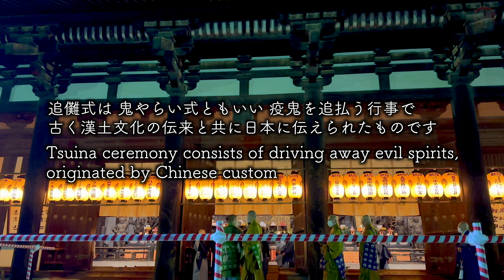奈良の節分行事 大神神社 節分祭、興福寺 追儺式 福餅・福豆 ・福鈴 鬼は外 福は内！Setsubun festival in Nara on 3rd February 奈良観光 奈良公園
大神神社（奈良県桜井市）節分祭　福寿豆撒き式
大神神社は三輪明神ともいわれ、日本で最古の神社とされています。
本殿はなく、ご神体は三輪山そのものです。
節分祭は、年男・年女・福男・福女が参列し、開運招福・除災厄除を祈る祭典が執り行われます。2023年は福餅・福豆は撒かれず、配布のみとなりました。

福餅・福豆の中には景品の当たる「特賞」、「一等賞」、「二等賞」などの福引番号が書かれた紙が入っているようです。残念ながら私は何も当たりませんでした・・

節分祭や豆撒きの詳細はホームページでご確認ください。

拝観料：無料（節分祭も無料）

興福寺の追儺式

法相宗の大本山である興福寺。その前身である「山階寺(やましなでら)」（京都市山科区）は、天智８年(669)に藤原鎌足が重い病気を患った際に、夫人である鏡女王が夫の回復を祈願して、釈迦三尊や四天王などの諸仏を安置するために造営したものと伝えられています。

壬申の乱(672)の後、飛鳥に都が戻った際に、山階寺も移され、その地名を取って「厩坂寺(うまやさかでら)」と名付けられます。さらに、和銅３年(710)、平城遷都の際、藤原不比等の計画によって移され、「興福寺」と名付けられました。

追儺式は毎年２月３日に、東金堂本尊・薬師如来の御宝前で除災招福を祈る悔過法要が行われ、法要が終わると、鬼追いの儀式、豆まき行事が始まります。

興福寺の五重塔は修復工事が始まっており、2024年秋からは工事用の覆いに囲まれ、しばらく姿は見えなくなるようです。

令和６年の追儺会について（HPより）
本年２月３日の追儺会は、五重塔保存修理工事の都合上、鬼追い式、福豆撒き、福豆配布の実施はございません。福豆の販売につきましては、勧進所で行う予定です。
なお、薬師悔過法要につきましては、午後３時より関係者のみで厳修いたします。
ご迷惑をおかけいたしますが、何卒ご理解・ご協力をお願い申し上げます。

Tanki no mori チャンネルへようこそ！

このチャンネルでは、関西を中心に四季折々の風景や訪れた場所を紹介しています。

チャプター
00:00 オープニング
00:10 マップ１
00:24 大神神社 節分祭
01:18 マップ２
01:39 二月堂
02:21 東大寺
04:23 春日大社
05:28 興福寺
05:48 追儺式
11:36 配布物
11:47 エンディング

Setsubun (division of the seasons) festival at Omiya shrine (Sakurai city, Nara prefecture)

Omiwa Shrine, also known as Miwa Myojin, is the oldest shrine in Japan.
There is no main hall enshrining the spirit of a deity because the mountain itself is a deity.

Setsubun festival is held on 3rd February every year with some shinto rituals to pray for better luck and drive away the evil spirits.

In 2023, only mochi (rice cake) and soybeans were distributed instead of a bean-throwing ceremony.

The sachet contains a piece of paper with the lucky numbers of "special prize," "first prize," "second prize," but Unfortunately, I did not win anything… I hope you will get something!

Entrance fee: free (Setsubun festival as well)
Tsuina ceremony at Kohfukuji temple (Nara city)

The temple Kohfukuji is one of Japan’s oldest and most famous Buddhist temples with a history of more than 1,300 years.

Its story begins in 669, when Kagami no Ōkimi (d. 683) founded a Buddhist chapel, Yamashinadera, in modern-day Kyoto Prefecture to pray for the recovery of her husband Fujiwara no Kamatari (614–669) from illness.

In the wake of the Jinshin Rebellion of 672, the temple was moved to Umayasaka in Nara Prefecture (where it was renamed Umayasakadera), and then relocated to its present site at the time of the establishment of the Heijō Capital (now the city of Nara) in 710.

Tsuina ceremony consists of driving away evil spirits. Several Buddhist rites for repentance and good luck are held in Eastern Golden Hall. After that, a bean-throwing ceremony and the  ceremony to drive away the "oni are held.

The five-storied pagoda of Kofukuji temple will undergo large-scale repairs. The repair has already started. The restoration project is scheduled to end in March 2031.
In autumn 2024, the pagoda will be fully covered by a tent.

About Tsuna ceremony in 2024, the ceremony will not be held because of repair work. You can buy soybeans.

This channel presents beautiful destinations in Japan & Japanese cultures, especially in Kyoto, Nara, Osaka, and surrounding areas. I'm Japanese 🇯🇵 and live in Kyoto.
If you have any requests in regards to destinations, please let me know!